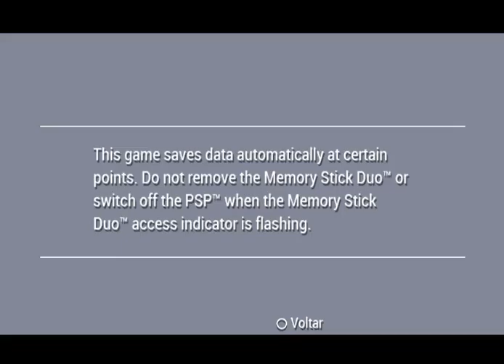Metal Slug Double XX PSP Hacked by RobsonBio45 DOWNLOAD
In this Hack contains:

Invencible.

Infinite Lives.

Leona Unlocked.

Enemies Frozen in Quickdraw.

Faça sua doação por PIX para ajudar o canal.

Chaves PIX :

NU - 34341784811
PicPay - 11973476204